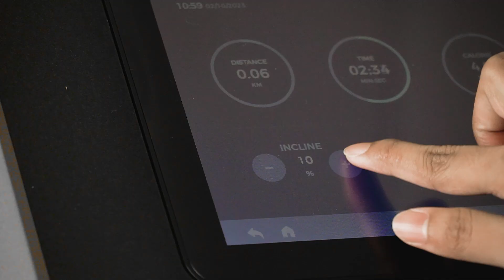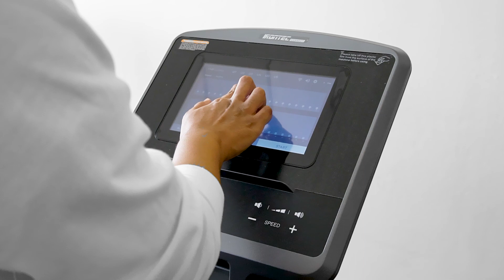ลู่วิ่งไฟฟ้า ERIX E5.0 - เครื่องออกกําลังกาย IRONTEC ®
ลู่วิ่งไฟฟ้า ซีรีส์ ERIX รุ่น E5.0 จาก IRONTEC™ หน้าจอทัช ขนาด 10 นิ้ว ดูหนัง ฟังเพลง เปิดอินเตอร์เน็ท ต่อ WI-FI เชื่อมต่อ APP ZWIFT ได้ มอเตอร์ขนาด 4.0 แรงม้า และพื้นที่วิ่งขนาดใหญ่ กว้าง 51cm ยาว 140cm

สินค้าคุณภาพจากเเบรนด์ IRONTEC ®